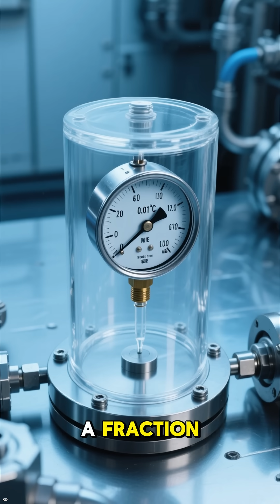When Water Boils and Freezes at the Same Time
At the triple point, water boils and freezes together.